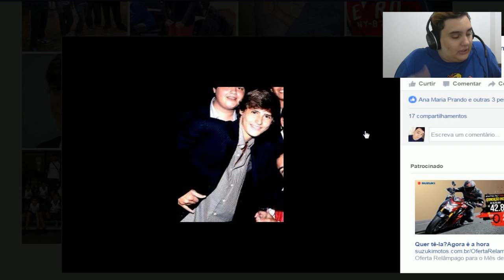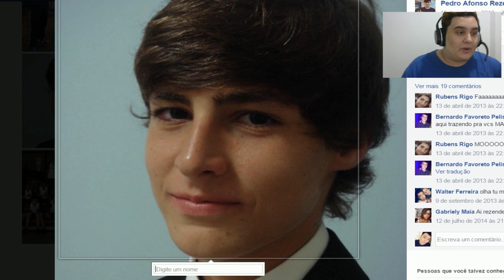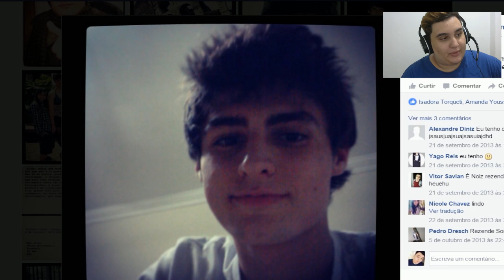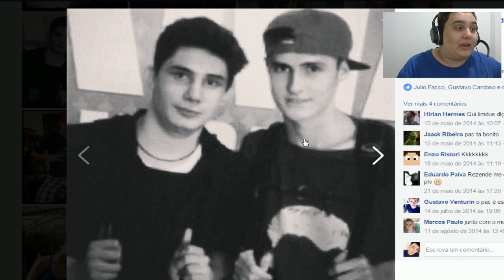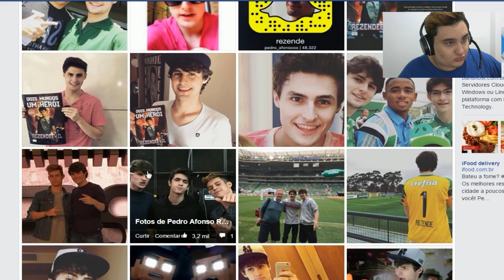VOCE NAO VAI ACREDITAR